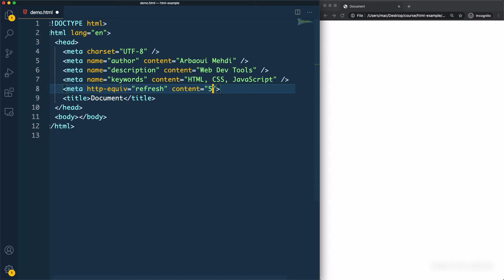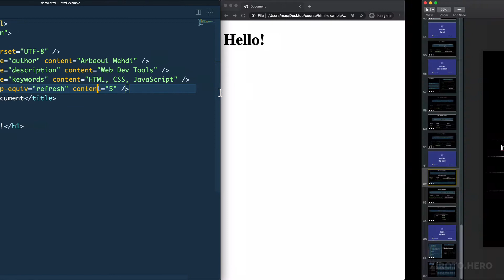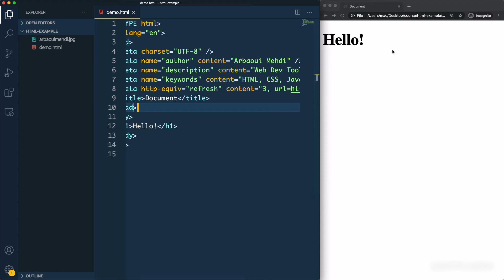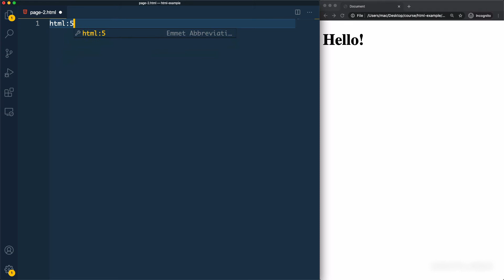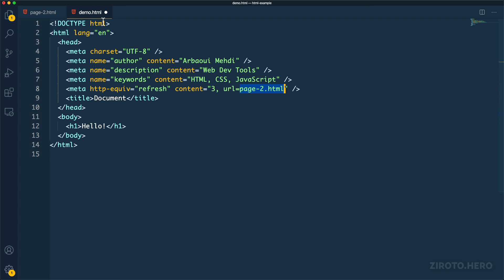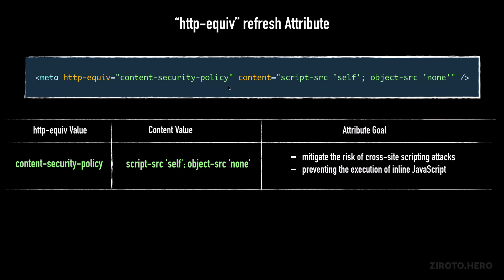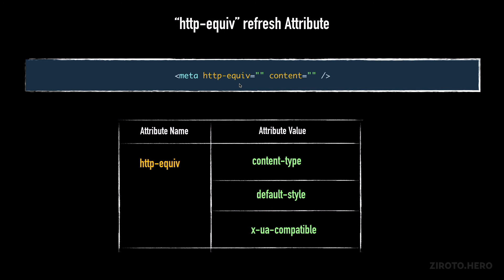HTML Basics in Darija Arabic #21 meta "http-equiv" Attribute